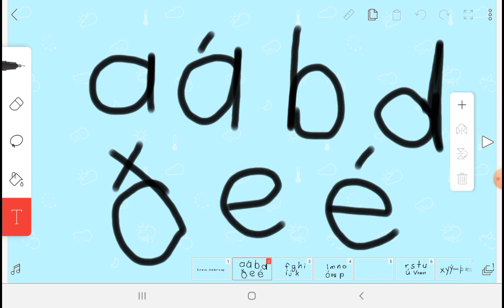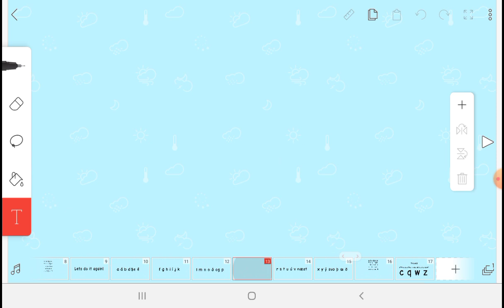Icelandic alphabet song